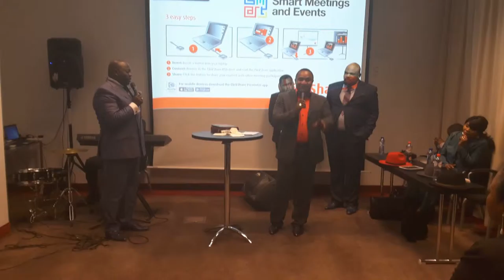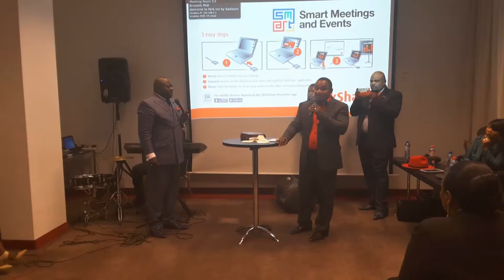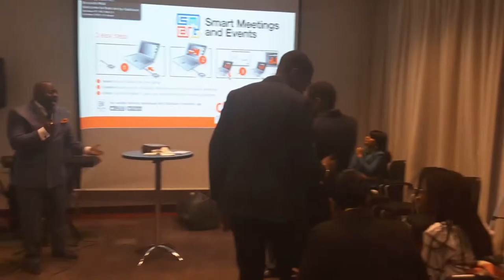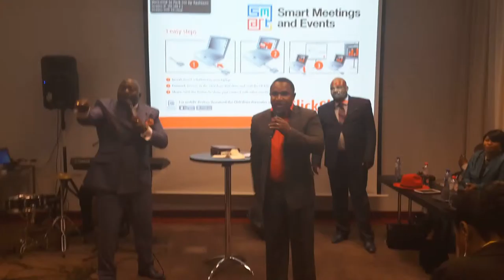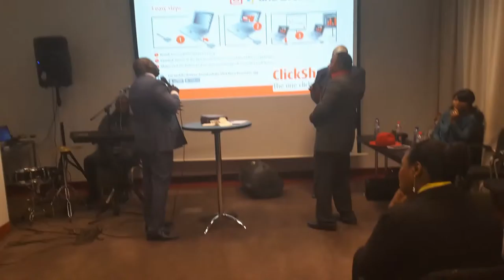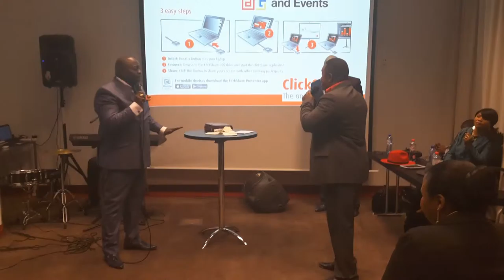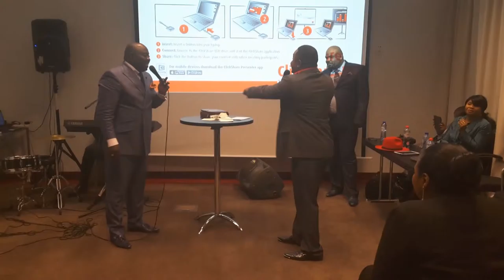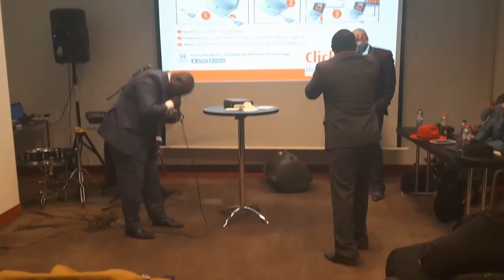WHAT IS MEANING OF "TIME IS MONEY" (with interpretation in French)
Understanding the meaning of "time is money" will put you ahead in life above your peers. In this short session in Brussels , Belgium balances the popular concept of time is money from the Biblical perspective, and connecting it to how it is crucial that believers understand this very subject as a key to their destiny.